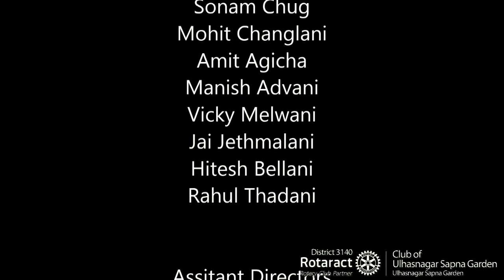Video for Independence Day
Issued in Public Interest